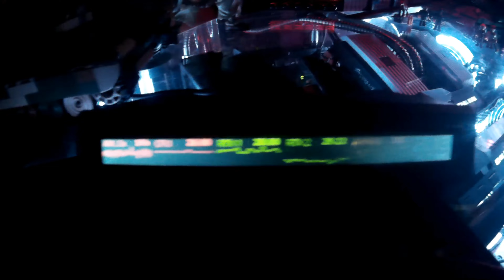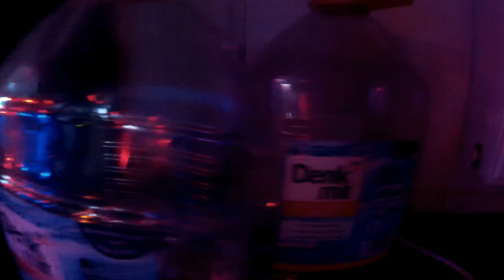Beste AMD TR4 TRX40 wasser kühlung 8liter destilirtes wasser 26c bis 57c cpu 300watt ca 400euro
wasser seule aus den 90er 80dm
POPETPOP Tauch Pumpe Aquarium - 25W 1800L/ H Wasserpumpe für Teich Brunnen Garten Aquarium Ultra Ruhig Pumpe mit 3 Düse Kabel 2 M   18 euro
HEATKILLER IV PRO for Threadripper™ PURE COPPER
cpu tr4 trx40 voll kupfer blok 1.1kg 100euro
4x 1/4" x 1/2" Messing Doppelnippel reduziert verchromt und 3x dusch sleuche 50euro
Alphacool NexXxoS XT45 Full Copper 1260mm SuperNova Radiator, schwarz  45cm x 45 cm voll kupfer 4,3kg 200euro
 DX1 Wärmeleitpaste 16 W/mk 8euro
2x 5liter destilirtes wasser von dm 3euro